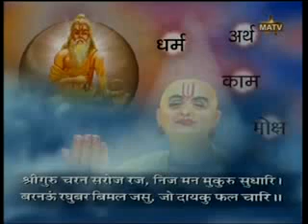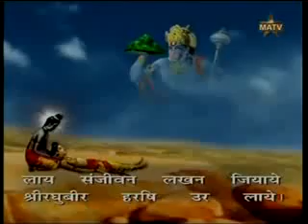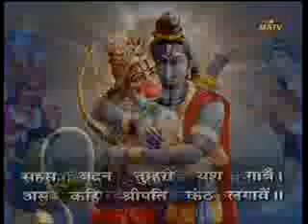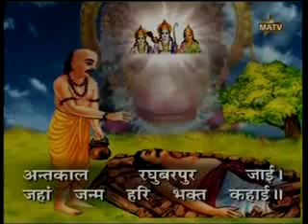Hanuman Chalisa हनुमान चालीसा ब्रह्मांड को नियंत्रित करने की शक्ति है।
Hanuman Chalisa हनुमान चालीसा सुनने के फायदे
हनुमान चालीसा का पाठ करने से बेचैन मन को शांत होने में मदद मिलती है । यह चालीसा कृतज्ञता की भावना पैदा करती है क्योंकि यह भक्तों को यह महसूस करने में मदद करती है कि ब्रह्मांड को नियंत्रित करने वाली एक मजबूत शक्ति है। यह लोगों को जमीन से जुड़े रहने में मदद करता है। हनुमान चालीसा का पाठ करने से नकारात्मकता और बुरी आत्मा को दूर रखा जा सकता है।